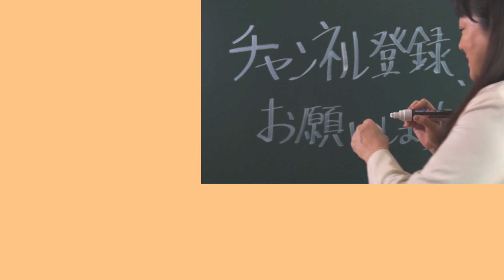【生き方】尊敬できる大人の探し方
「大人なんて・・・」という学生がいる。大人はうるさい。大人は汚い。大人は信じられない。
でも、その大人は、近くにいる先生や両親のことかもしれない。実は大人の中にも尊敬できる大人がいて、学生でも少し行動するだけで素敵な大人と出会えるかもしれない。

エド・はるみ（未来人間学プラクティショナー・交渉学プラクティショナー・講演家・吉本興業所属）

【経歴】
1997年、マイクロソフト株式会社主催/Microsoft Official Trainer(MOT)認定試験に合格。マイクロソフトオフィシャルトレーナー(MOT-Windows95)として認定される。OS(Operating System)がWindows95になり、コンピューターが企業に普及し始めたパソコン黎明期にPCインストラクターとして業務開始。

インストラクションの主なクライアントは、
「長期信用銀行」「日本郵船株式会社」「株式会社富士通ラーニングメディア」「東京商工会議所」「ヤンセンファーマ株式会社」「株式会社味の素コミニュケーションズ‹代表取締役社長（当時）にマンツーマン・インストラクション›」「カルピス株式会社‹代表取締役社長（当時）にマンツーマン・インストラクション›」 その他多数。

接客・社員研修・コミュニケーション・ネガポジ反転学®などの講師として、
「au / KDDI株式会社（au college Manner Brush-upを全国のau営業店舗にて接遇指導）」「NTT docomo」「イオン株式会社（ロールプレイング審査員）」「イオンモール株式会社」「東京エアポートレストラン株式会社(羽田空港にて新入社員研修)」「株式会社ツムラ」「株式会社本田技術研究所」「au /Softbank/NTT docomoフォーラム」「株式会社NTTカードソリューション」「株式会社EPSON」・「株式会社ファミリーマート（営業本部営業推進部人材戦略）」「株式会社セブン＆アイ・フードシステムズ」「日本経済新聞社」「慶應丸の内シティキャンパス（慶應MCC）」「税務大学校」「かんぽ生命」「株式会社ヤクルト」「日本の人事部 HRカンファレンス」「大阪商工会議所」「ホテルニューオータニ」「丸善-雄松堂」「日鉄興和不動産株式会社」等、講演多数。「慶應義塾大学大学院SDM研究科ヒューマンラボ公開講座」でワーク・ショップを実施。

また所属している「吉本興業株式会社」では、2014年から６年連続で新入社員研修（マネージャー教育指導）を担当。

最近の活動として、
2016年４月、慶應義塾大学大学院システムデザイン・マネジメント研究科修士課程入学。2018年３月修了、修士号を授与される。現在、慶應義塾大学大学院SDN研究所の研究員として自ら開発した「ネガポジ反転学®」の研究や枕の商品開発など、より快適で笑顔が出る心地良い社会づくりを目指して活動中。
2017年12月　慶應義塾大学福澤諭吉記念文明塾第18期卒業& 福澤文明塾賞受賞
2019年10月　一般社団法人　交渉学協会/「交渉学プラクティショナー認定試験」合格。
2019年11月　日本最大級のアナログゲームの祭典「ゲームマーケット2019秋」に大学院での研究テーマである「ネガポジ反転学®」を基に自ら開発したカードゲームを初出展。

【問合せ・仕事の依頼】 →    吉本興業株式会社

【音楽】無料音楽
YouTube オーディオライブラリーより
Campfire_Song   Chris Haugen  カントリー＆フォーク
The_Getaway     The Whole Other   ロック＆ファンキー

【エド・はるみの著書】
「成人式はニ度終えております」ワニブックス　 2008年9月発売
amazonの本

※こちらの動画は、長い人生経験から得た生きる知恵や書籍・参考文献・論文等からの情報であり、真偽を確定するものではありません。内容によっては諸説ありますのでエンタメ系教育動画として楽しんで頂けると幸いです。